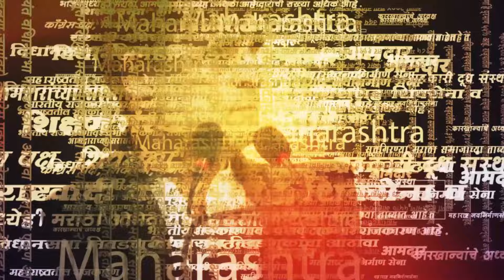‘थोडी कळ सोसा’, भर स्टेजवर अजितदादांनी कार्यकर्त्यांचे टोचले कान | Ajit Pawar | NCP | Pune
पुण्यात रविवारी राष्ट्रवादी काँग्रेसचा 'युवा मिशन २०२४' मेळावा पार पडला. या मेळाव्यात अजित पवारांनी राष्ट्रवादीतील फूट ते आपण युतीमध्ये बरोबर जाण्याचा निर्णय का घेतला ? अशा अनेक विषयांवर भाष्य करत मुख्यमंत्री-मुख्यमंत्री म्हणून घोषणा देणाऱ्या कार्यकर्त्यांचे भर कार्यक्रमात अजितदादांनी कान टोचले.

सरकारणामा हे 24 तास मराठी बातम्यांचे यूट्यूब चॅनेल आणि वेबसाइट आहे. मराठीत राजकारणावरील थेट बातम्या, पॉलिटिक्स न्युज, राजकीय ताज्या बातम्या महाराष्ट्र, भारतीय राजकारण बातमांसाठी सरकारणामा पाहत रहा.

OG_NS_0224